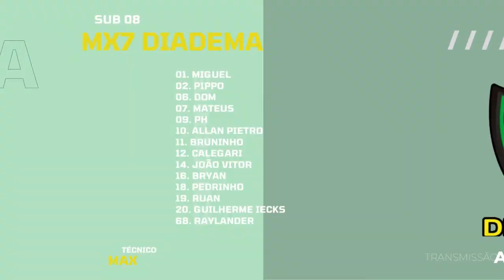ROSA NEGRA/IPASURE 0 x 9 MX7/DIADEMA - CAMPEONATO PAULISTA - SUB 08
TEM JOGAÇO NA A10 SPORTS!

Deixe seu curtir no vídeo!

- W2N Marketing
- Dot Escola